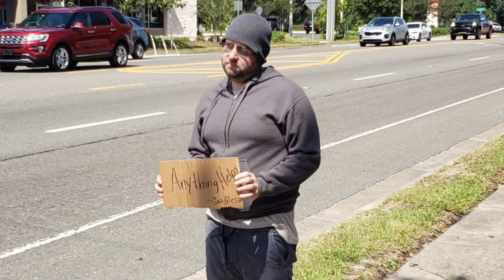May 9, 2023